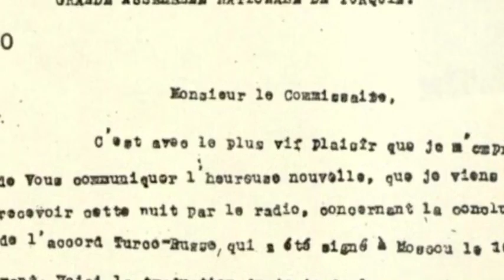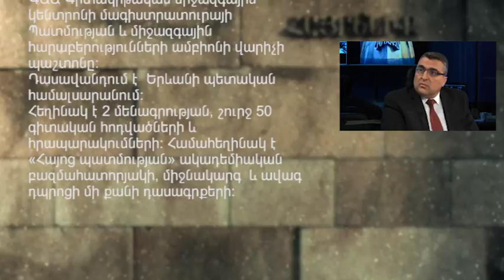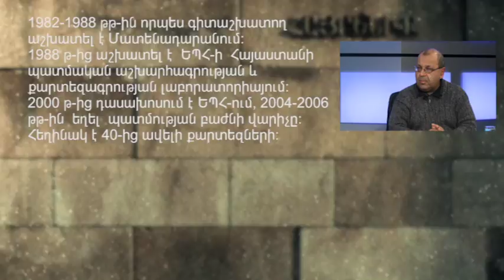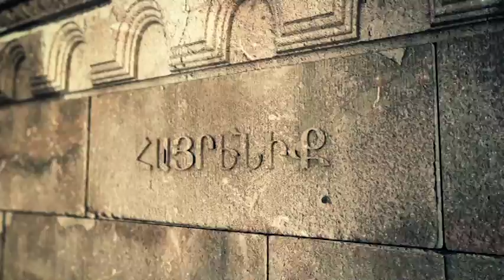Հիմնաքար/ Հայաստանի տարածքային կորուստները 1920-1930 ակա ն թթ-ին/ 23.03.16